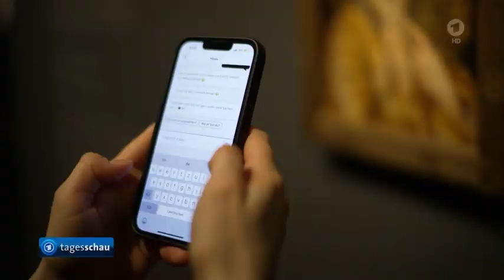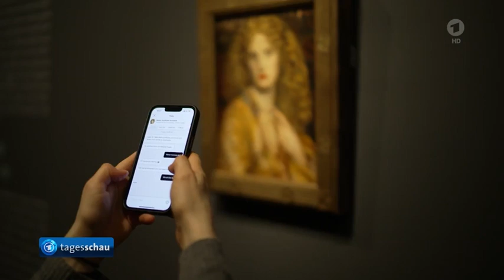Kunstausstellung in Hamburg - Femme Fatale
Kunst mit Bezug zur Antike, genau zur griechischen Mythologie in Hamburg ausgestellt.

Femme Fatale: Kunstausstellung in Hamburg
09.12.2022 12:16